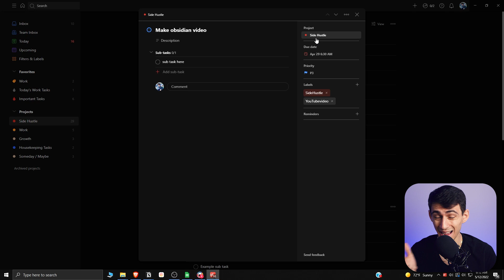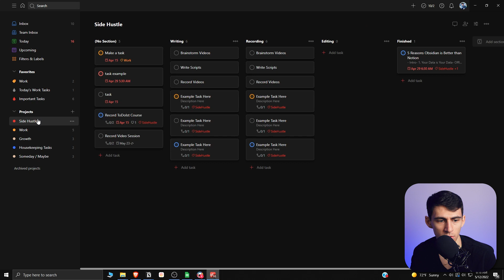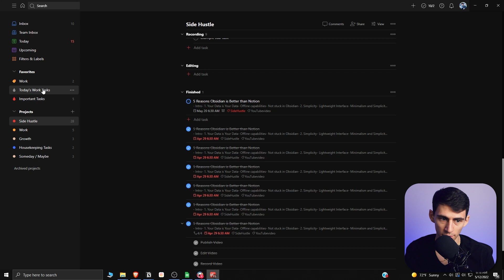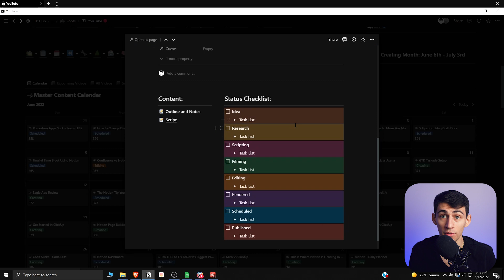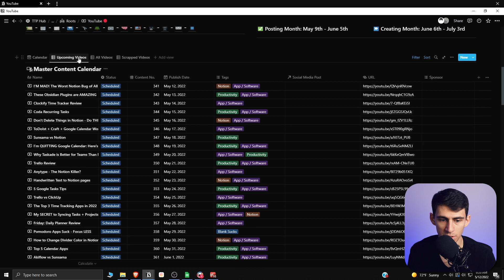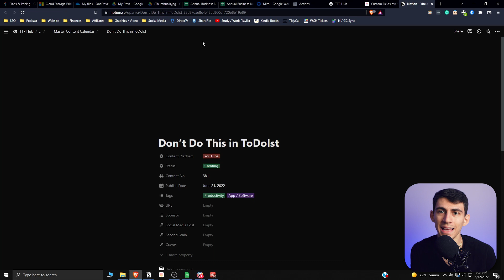Don't Do THIS in ToDoIst - A Common Mistake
ToDoIst is an amazing task management tool but many people make this common mistake. The project management options in ToDoIst are not great and it hurts me to see people not use Notion or something similar to supplement their workflow. Just because a to-do list application like ToDoIst is awesome does not mean it should be used for project management or documentation.

⏰ TIMESTAMPS:
0:00 - A Big Mistake
1:28 - You See This?
2:26 - This is Better